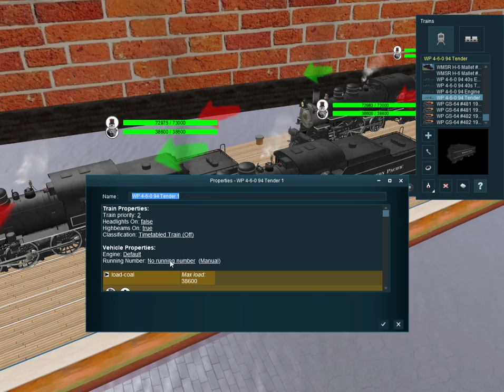Trainz A New Era | thank you for 118 subscribers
this game i have is on steam it's payware so you guys can go buy the game.